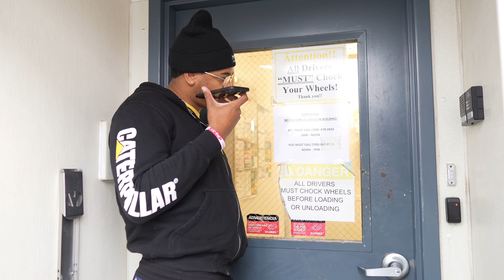TheT2Complex: Ep: 5 Getting the job done!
Come with me to make a delivery and pick up! I keep the CB on at all times so give me a shout!